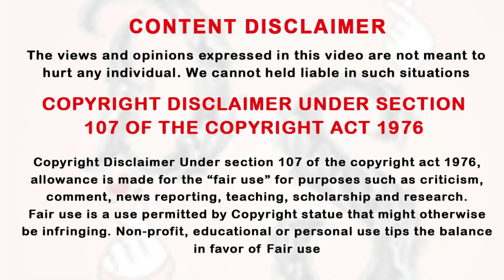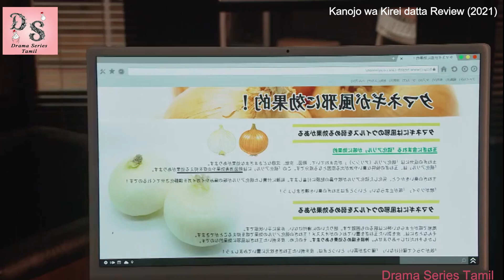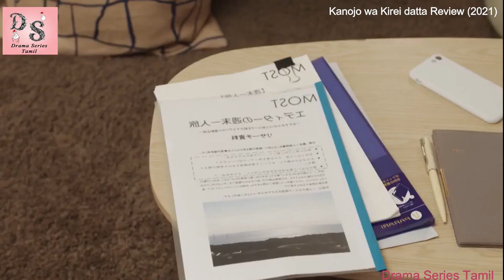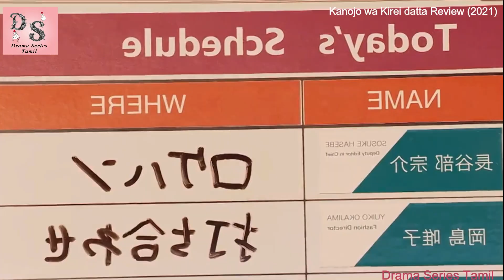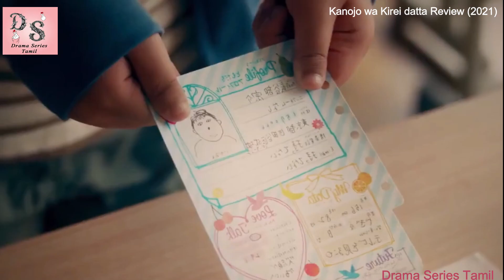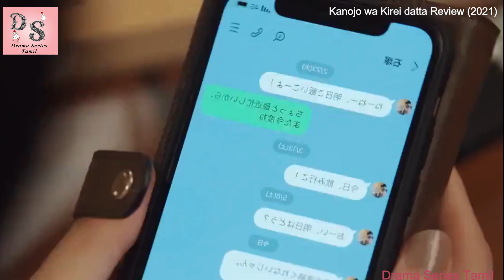நீ அழகா இல்லனு உன் Friend-க்கா ஹீரோவ கரெக்ட் பன்னி விடுவ? Ep-4 | Tamil Review & Explanation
நீ அழகா இல்லனு உன் Friend க்காஹீரோவ கரெக்ட் பன்னி விடுவ? ,
Japanese Love story,
New Japnese Love story in Tamil,
Japanese Love story in Tamil,
Japanese Drama inTamil,
Kdrama in Tamil, korean serial in tamil, best korean drama,